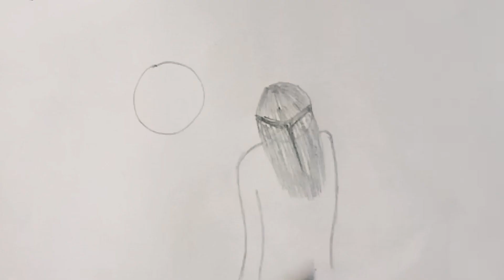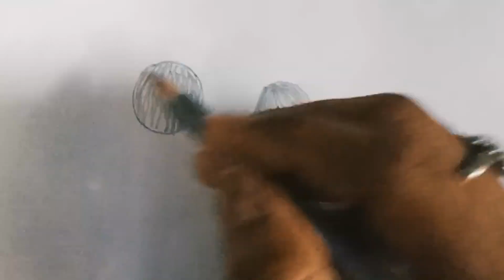BFF Drawing tutorial||step by step||pencil sketch drawing||besti drawing ||Easy to draw two girl